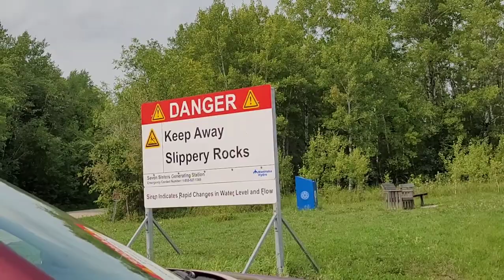going to the Seven Sisters dam and Provincial park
Address: Seven Sisters dam